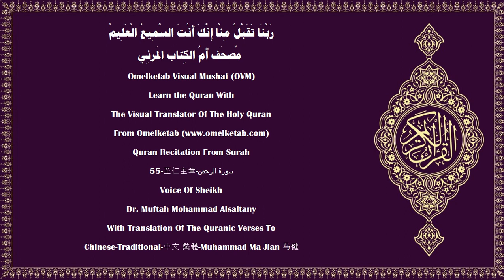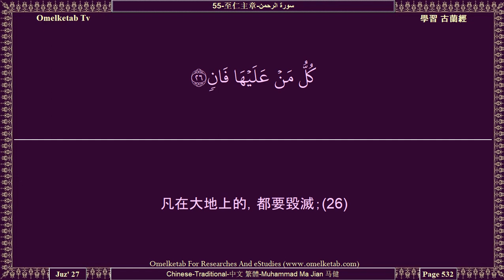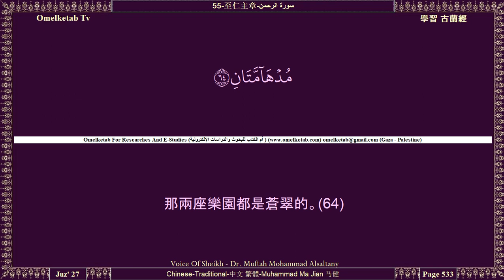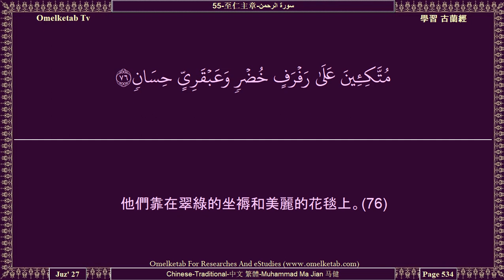55 至仁主章 سورة الرحمن Chinese Traditional 中文 繁體 Muhammad Ma Jian 马健 Alsaltany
55-至仁主章-سورة الرحمن-Chinese-Traditional-中文 繁體-Muhammad Ma Jian 马健-Alsaltany... [精靈和人類的群眾啊！如果你們能通過天地的境界，你們就通過吧！你們必須憑據一種權柄，才能通過。(33)你們究竟否認你們的主的哪一件恩典呢？(34)火焰和火煙將被降於你們，而你們不能自衛。(35)你們究竟否認你們的主的哪一件恩典呢？(36)當天破離的時候，天將變成玫瑰色，好像紅皮一樣。(37)你們究竟否認你們的主的哪一件恩典呢？(38)在那日，任何人和精靈都不因罪過而受審問。(39)你們究竟否認你們的主的哪一件恩典呢？(40)犯罪者將因他們的形跡而被認識，他們的額髮將被繫在腳掌上。(41)你們究竟否認你們的主的哪一件恩典呢？(42)這是犯罪者所否認的火獄。(43)他們將往來於火獄和沸水之間。(44)你們究竟否認你們的主的哪一件恩典呢？(45)凡怕站在主的御前受審問者，都得享受兩座樂園。(46)]

Surah Name:- 55-至仁主章-سورة الرحمن-ArRahman[The Beneficent]